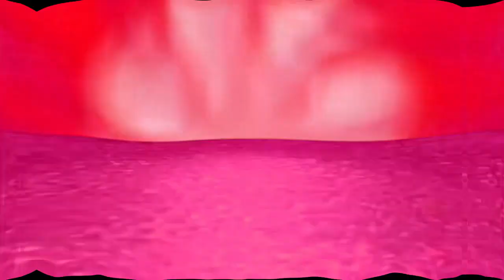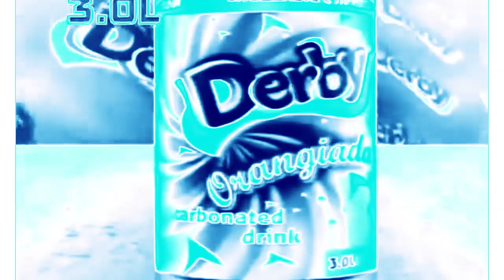Derby Orangiada (2007) Effects | Inspired By Pils Plus Reklama (2013) Effects EXTENDED